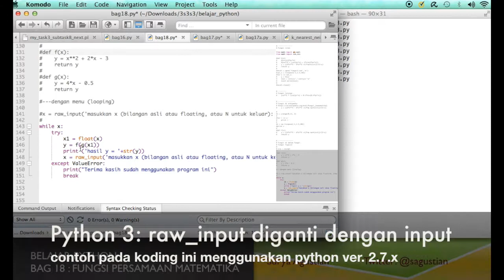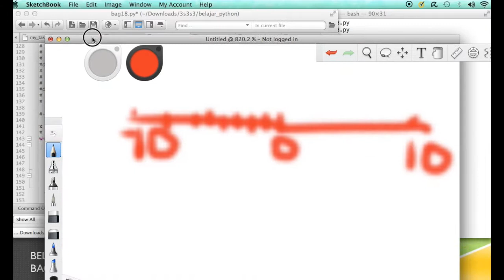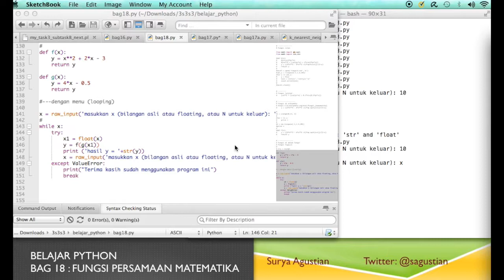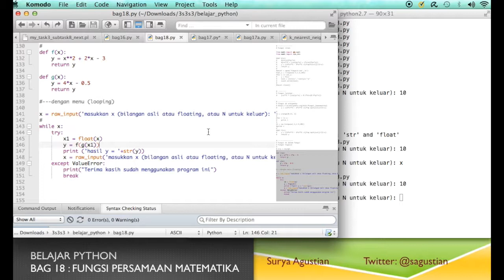Belajar Bahasa Pemrograman Python (18D) Fungsi Matematika : Komposisi Fungsi f(g(x))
Membahas contoh komposisi fungsi. misalnya f(x) o g(x) = f(g(x))
bagaimana cara menyelesaikannya? simak video ini.

Komposisi Fungsi pada pelajaran Kalkulus atau Matematika SMA

Tutorial Python Bahasa Indonesia,
Tutorial Python,
Tutorial Python Indonesia,
Belajar Python Bahasa Indonesia,
Belajar Python,
belajar python dasar,
belajar pemrograman python,
belajar bahasa pemrograman python,
belajar bahasa python,
bahasa pemrograman python,
tutorial pemrograman,
tutorial pemrograman dasar,
mengolah fungsi dengan python, fungsi matematika, fungsi matematika dengan python, luas persegi panjang python, luas lingkaran python, bangun datar python, menghitung fungsi kuadrat, menggambar grafik fungsi matematika,